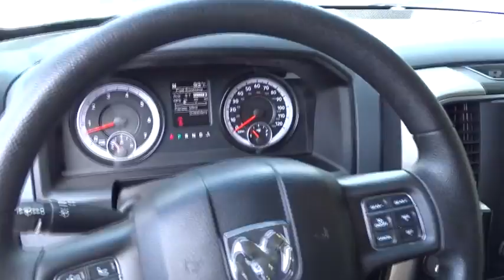2015 Ram 1500 Atlanta, Marietta, Decatur, Johns Creek, Alpharetta, GA U4418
Bright White Clearcoat Used 2015 Ram 1500 available in Atlanta, Georgia at Hennessy Ford. Servicing the Marietta, Decatur, Johns Creek, Alpharetta, GA area.

Hennessy Ford
5675 Peachtree Industrial Blvd

CLEAN CARFAX Luxury Group (Ash Tray Lamp, Auto-Dimming Exterior Mirrors, Electroluminescent Instrument Cluster, Exterior Mirrors Courtesy Lamps, Exterior Mirrors w/Supplemental Signals, Glove Box Lamp, Leather Wrapped Steering Wheel, Overhead Console w/Garage Dr Opener, Power Folding Mirrors, Power Heated Fold-Away Mirrors, Rear Dome w/On/Off Switch Lamp, Rear-View Auto-Dimming Mirror w/Microphone, Steering Wheel Mounted Audio Controls, Sun Visors w/Illuminated Vanity Mirrors, Underhood Lamp, and Universal Garage Door Opener), Outdoorsman Group, Protection Group (Tow Hooks), Quick Order Package 26T Outdoorsman (3.92 Rear Axle Ratio, 6 Month Trial (Reg. Required), 6 Month Trial (Registration Required), 8.4 Touchscreen Display, Accent Fender Flares, Anti-Spin Differential Rear Axle, Black Door Handles, Black Exterior Mirrors, Body Color Grille, Bucket Seats, Class IV Receiver Hitch, Exterior Mirrors w/Heating Element, Fog Lamps, For Details Go To DriveUconnect.com, Front & Rear Rubber Floor Mats, Full Length Floor Console, GPS Antenna Input, Harman Radio Manufacturer, Integrated Voice Command w/Bluetooth, Media Hub (SD, USB, AUX), Nav-Capable! See Dealer for Details, Outdoorsman Badging, Painted Front Bumper, Painted Rear Bumper, Radio: Uconnect 8.4A AM/FM/SXM/BT, Rear Extra HD Shock Absorbers, Remote SD Card Slot, SIRIUSXM Satellite Radio, and Uconnect Access), Remote Start & Security Group (Remote Start System and Security Alarm), 4D Crew Cab, 4WD, ABS brakes, Compass, Electronic Stability Control, Heated door mirrors, Illuminated entry, Low tire pressure warning, Remote keyless entry, and Traction control Hennessy Ford / Lincoln is pleased to offer you this exceptional 2015 Ram 1500. This Outdoorsman 1500 Exterior is finished in and the interior is finished in Diesel Gray/Black w/Cloth 40/20/40 Bench Seat PLUS... this exceptional vehicle comes well equipped with CLEAN CARFAX Luxury Group (Ash Tray Lamp, Auto-Dimming Exterior Mirrors, Electroluminescent Instrument Cluster, Exterior Mirrors Courtesy Lamps, Exterior Mirrors w/Supplemental Signals, Glove Box Lamp, Leather Wrapped Steering Wheel, Overhead Console w/Garage Dr Opener, Power Folding Mirrors, Power Heated Fold-Away Mirrors, Rear Dome w/On/Off Switch Lamp, Rear-View Auto-Dimming Mirror w/Microphone, Steering Wheel Mounted Audio Controls, Sun Visors w/Illuminated Vanity Mirrors, Underhood Lamp, and Universal Garage Door Opener), Outdoorsman Group, Protection Group (Tow Hooks), Quick Order Package 26T Outdoorsman (3.92 Rear Axle Ratio, 6 Month Trial (Reg. Required), 6 Month Trial (Registration Required), 8.4 Touchscreen Display, Accent Fender Flares, Anti-Spin Differential Rear Axle, Black Door Handles, Black Exterior Mirrors, Body Color Grille, Bucket Seats, Class IV Receiver Hitch, Exterior Mirrors w/Heating Element, Fog Lamps, For Details Go To DriveUconnect.com, Front & Rear Rubber Floor Mats, Full Length Floor Console, GPS Antenna Input, Harman Radio Manufacturer, Integrated Voice Command w/Bluetooth, Media Hub (SD, USB, AUX), Nav-Capable! See Dealer for Details, Outdoorsman Badging, Painted Front Bumper, Painted Rear Bumper, Radio: Uconnect 8.4A AM/FM/SXM/BT, Rear Extra HD Shock Absorbers, Remote SD Card Slot, SIRIUSXM Satellite Radio, and Uconnect Access), Remote Start & Security Group (Remote Start System and Security Alarm), 4D Crew Cab, 4WD, ABS brakes, Compass, Electronic Stability Control, Heated door mirrors, Illuminated entry, Low tire pressure warning, Remote keyless entry, and Traction control AND gives you an amazing driving experience along with impressive Fuel efficiency rating!! 15/21mpgHennessy Ford Lincoln Atlanta is the premier Ford dealership in Atlanta GA for all of your automotive needs. We have 100's of Exceptional Pre-owned vehicles in stock for you to choose from every day. We are the leading the way with Real-Time Market based Pricing that yields you lowest prices and Best values on every car and truck we offer. Since opening o